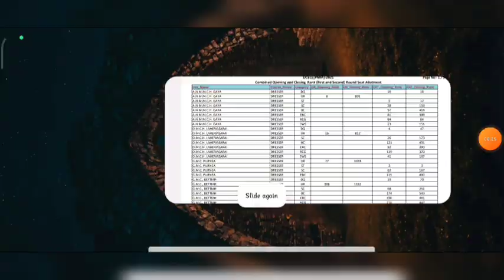bihar paramedical pmm cut off 2023 | bihar paramedical pmm me kitana rank hona chahiye